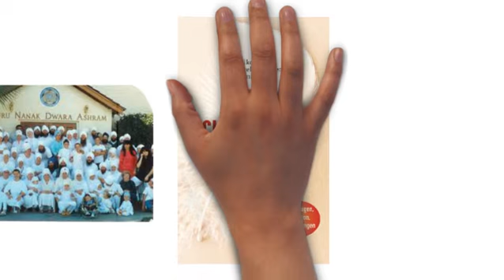"Achtsamkeit im Alltag" Der neue eMail-Kurs von Roland Kopp-Wichmann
Ist Ihr Leben manchmal aus der Balance?
Zu viele To-do's, zu viel Stress - und zu wenig Freude und Zeit für sich?
So geht es vielen Menschen heute.

In meinem eMail-Kurs lernen Sie in 7 Lektionen, wie Sie das ändern können.